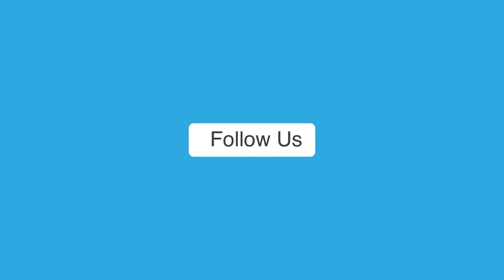देवरिया हत्याकांड: 10 बीघा जमीन और 25 मिनट में 5 मर्डर, जानें स्टे से विवाद तक की कहानी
यूपी के देवरिया से सामने आई घटना ने सभी को हैरान कर दिया है। एक ही गांव के दो घरों में रहने वाले 6 लोगों की हत्या ने पूरे प्रदेश को हिलाकर रख दिया है। जमीनी विवाद को लेकर पहले एक युवक की हत्या और फिर बदले की आग में 5 लोगों की बेरहमी से हत्या ने पूरे गांव को हिलाकर रख दिया है। इस पूरी वारदात के पीछे 10 बीघा जमीन को कारण बताया जा रहा है।
2 अक्टूबर की सुबह रुद्रपुर थाना के फतेहपुर गांव के लेहड़ा टोला पूर्व जिला पंचायत सदस्य प्रेमचंद्र यादव की हत्या कर दी गई। इसके बाद नाराज परिजनों ने सत्यप्रकाश दुबे के घर पर धावा बोल दिया। महज 20 से 25 मिनट में पूरे परिवार को मौत की नींद सुला दिया गया। वारदात को अंजाम देकर आरोपी मौके से फरार हो गए। बताया जाता है कि सत्यप्रकाश ने अपने हिस्से की 10 बीघा जमीन को प्रेमचंद्र को दिया था। दोनों के बीच इस जमीन को लेकर विवाद चल रहा था। सत्यप्रकाश ने इस मामले में कोर्ट से स्टे भी लिया, पैमाइश हुई लेकिन विवाद खत्म नहीं हुआ। घटना वाले दिन भी इसी जमीन को लेकर कहासुनी हुई थी जो खूनी संघर्ष में बदल गई।